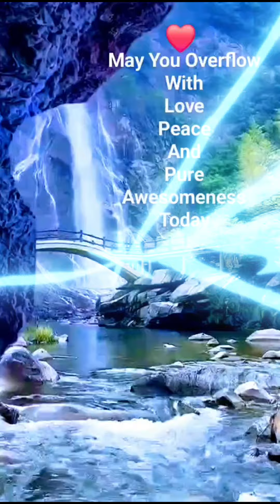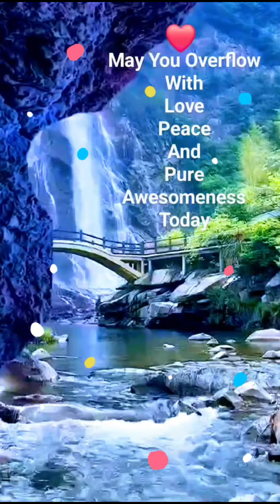May You Overflow With Love Peace And Pure Awesomeness Today Created By Dave B Ransome Wonderland886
May You Overflow With Love Life And Awesomeness Today

Positive Vibes Online
Positive Vibes On X Corp.
Positive Vibes On YouTube
Positive Vibes In Dave B Ransome Wonderland886
Positive Vibes Created By Dave B Ransome Wonderland886

Love Is Life Online
Love Is Life On X Corp.
Love Is Life On YouTube
Love Is Life In Dave B Ransome Wonderland886
Love Is Life Created By Dave B Ransome Wonderland886

Every Moment Every Day Love Beyond Words
Every Moment Every Day Love Beyond Words Online
Every Moment Every Day Love Beyond Words On X Corp.
Every Moment Every Day Love Beyond Words On YouTube
Every Moment Every Day Love Beyond Words In Dave B Ransome Wonderland886
Every Moment Every Day Love Beyond Words Created By Dave B Ransome Wonderland886

God Is Our Provider Online
God Is Our Provider On X Corp.
God Is Our Provider On YouTube
God Is Our Provider In Dave B Ransome Wonderland886
God Is Our Provider Created By Dave B Ransome Wonderland886

Go Green Online
Go Green In Dave B Ransome Wonderland886
Go Green Created By Dave B Ransome Wonderland886

Keep Fueling Your Commitment To Boost Your Happiness By Your Determination To Challenge Your Brains
Even If You're Overwhelmed Diffuse Fear
Love Yourself
Feel The Love Inside
Dave B Ransome
Wonderland886 Black Enterprise USA
Be A Friend That Say You Can Come To Me For Any Thing

Love  The Ruler Of Everything Online
Love  The Ruler Of Everything On  X Corp.
Love  The Ruler Of Everything On YouTube
Love The Ruler Of Everything In Dave B Ransome Wonderland886
Love The Ruler Of Everything Created By Dave B Ransome Wonderland886

Jesus
Jesus Christ
Holy Spirit
Glory
Hallelujah
Good Vibes
Beautiful
Nature
Earth Day
Go Green
Global Warming

Boost your happiness
Don't let low levels of laughter drain your health
See things from a better perspective
Dignity Comes From Within Recognize And Accept
The Power Within You
Love Life Truth

Yes ❤🙏✌😀 Yes
Global Warming
Go Green
Ocean

Can You Feel The Beat Online
Can You Feel The Beat On  X Corp.
Can You Feel The Beat On YouTube
Can You Feel The Beat In Dave B Ransome Wonderland886
Can You Feel The Beat Created By Dave B Ransome Wonderland886

Jesus
Jesus Christ
Holy Spirit
Glory
Hallelujah
Good Vibes
Beautiful
Nature
Earth Day
Go Green
Global Warming
Dave B Ransome Wonderland886
@Wonderlan886 X Corp.
YouTube.com
PlayStation
Sony Interactive Entertainment Inc.

Yes ❤🙏✌😀 Yes
Dave B Ransome Wonderland886 Black Enterprise USA
Keep Smiling In Wonderland886
Good Vibes

Life In Wonderland886
Love In Wonderland886
Love Life Truth
Heal The World
Help Save Our Planet
Help Stop Global Warming
Recycle
Respect
Respect For Life
Respect Yourself
Respect For Others
Respect For Wonderland886
Respect In Wonderland886

DBR & KBR
Sstar123
KEY1DR
KEY1DR_
KEY1DRPlayz
XA_TRUE_Gamer32X
@Wonderlan886 X Corp.
WWWWonderland886.Blogspot.com
YouTube.com
PlayStation

Jesus Is Alive Online
Jesus Is Alive On X Corp.
Jesus Is Alive On YouTube
Jesus Is Alive In Dave B Ransome Wonderland886
Jesus Is Alive Created By Dave B Ransome Wonderland886
Jesus Is Alive On WWWWonderland886.Blogspot.com

Jesus
Jesus Christ
Holy Spirit
Glory
Hallelujah
Good Vibes
Beautiful
Nature
Earth Day
Go Green
Global Warming

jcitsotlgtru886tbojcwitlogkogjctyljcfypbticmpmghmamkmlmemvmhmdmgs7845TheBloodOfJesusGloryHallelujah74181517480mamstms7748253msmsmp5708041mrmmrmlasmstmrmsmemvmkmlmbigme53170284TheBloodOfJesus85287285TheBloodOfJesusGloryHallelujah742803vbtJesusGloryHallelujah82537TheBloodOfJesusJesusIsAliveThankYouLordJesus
Glory
Hallelujah